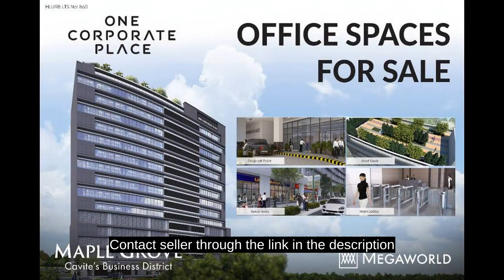Office Space for Sale in Maple Grove in Gen.Trias Cavite